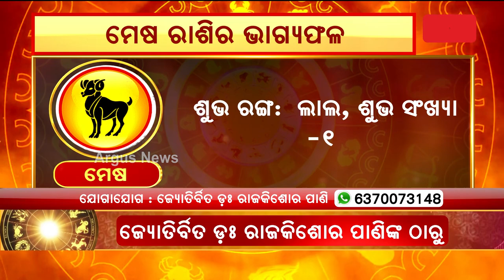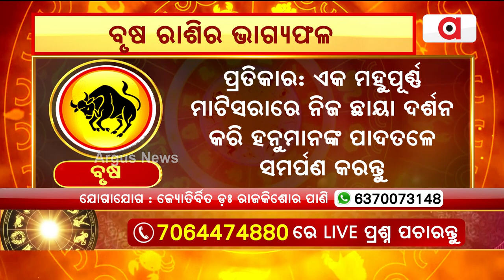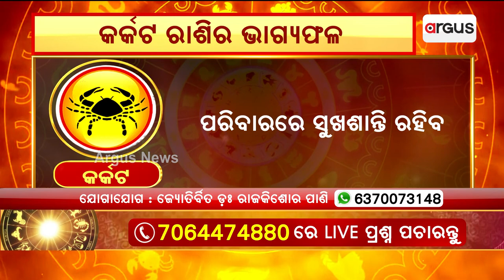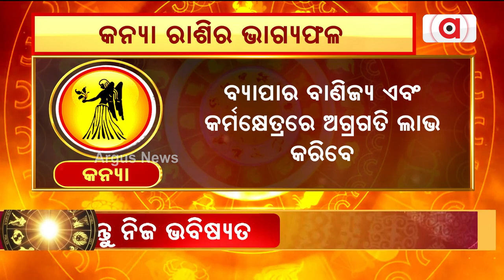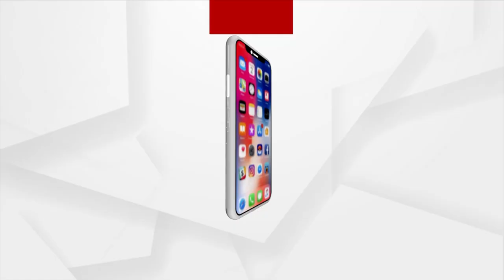9th August Horoscope | Aries To Virgo Astrology Prediction | Argus News